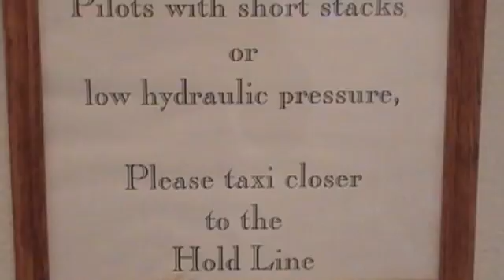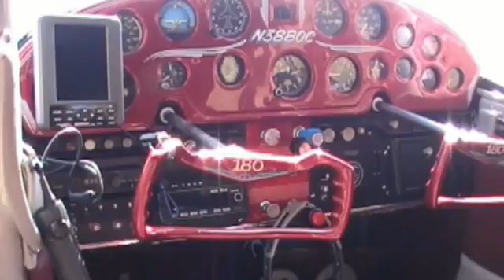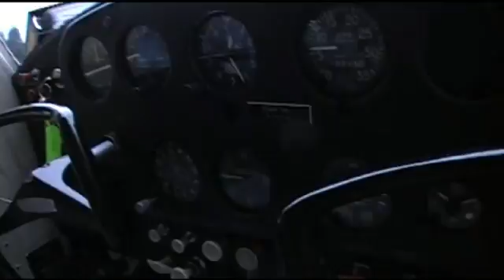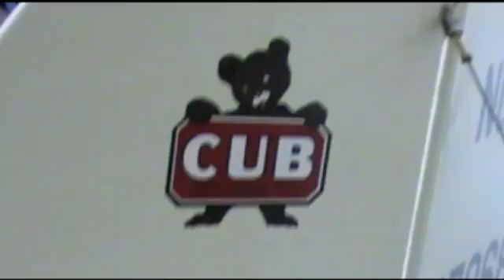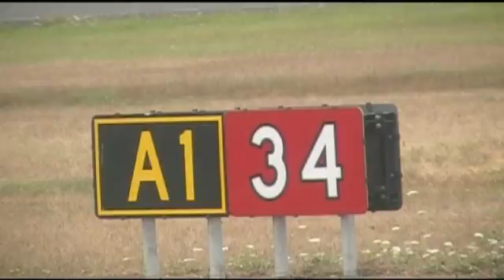Bill flight 2